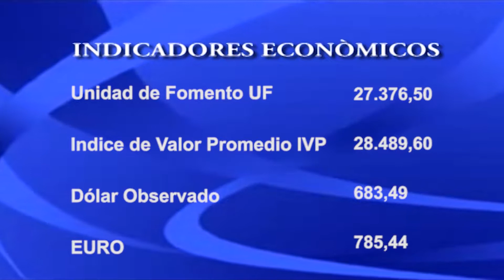NOTICIAS 11 DE OCTUBRE.// PARTE 2